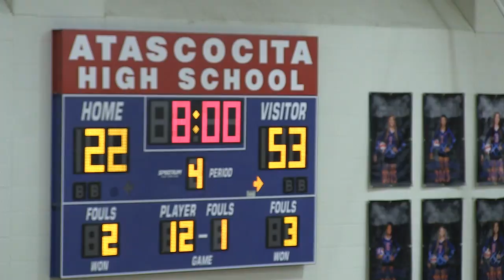Varsity Girls Basketball vs Hardin Jefferson Feb. 16, 2016 (Bi-District)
Varsity Girls Basketball vs Hardin Jefferson Feb. 16, 2016
Bi-District Playoff Game